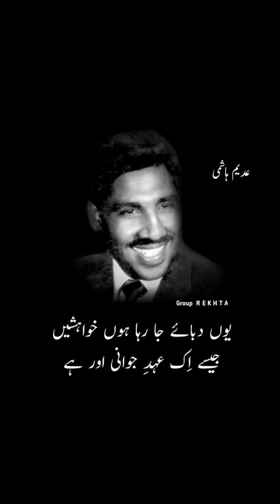Urdu poetry|| Shakeel azmi poetry // voice#Parvaiz